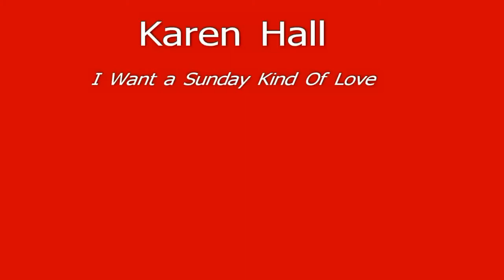Karen Hall Singing "I Want A Sunday Kind Of Love"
Performing at Taverna Red on May 13, 2010